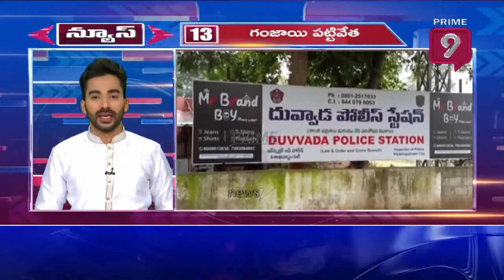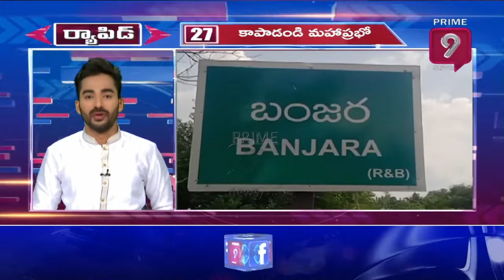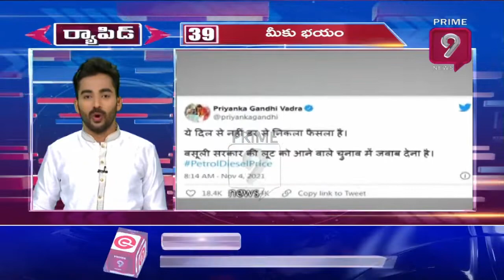Rapid News 20-20 | 04-11-2021 | Prime9 Latest and Breaking News